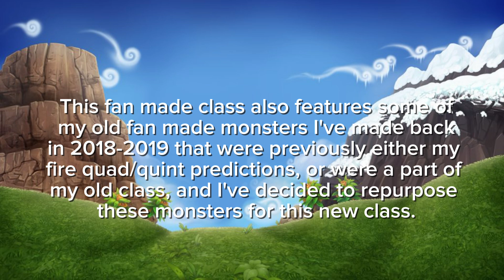Redesigning my old fan monsters (+ new class reveal)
I started getting back into MSM recently, around when Ethereal Workshop was released, and as of late, I felt like redesigning some of my old fan monsters I've made a while back, and repurposing them for my new upcoming fan made class!